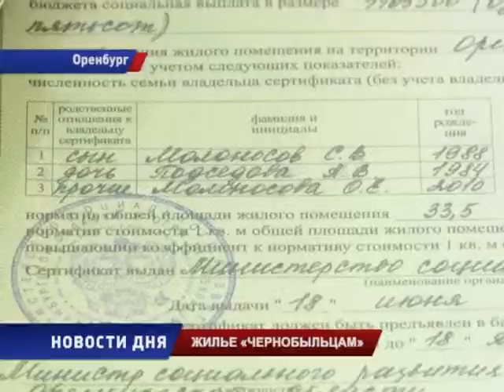Чернобыльцы получили жилищные сертификаты